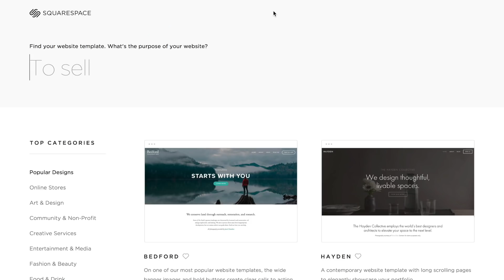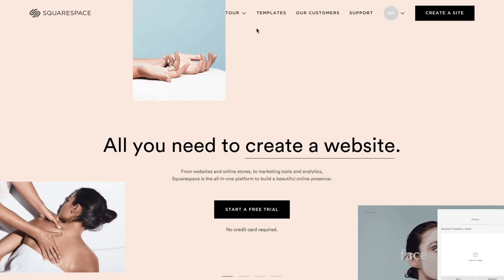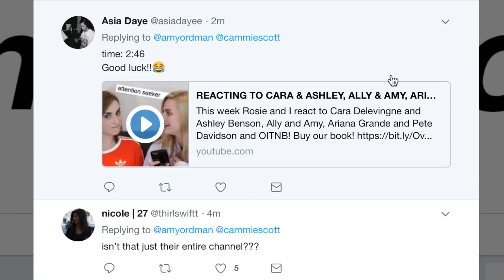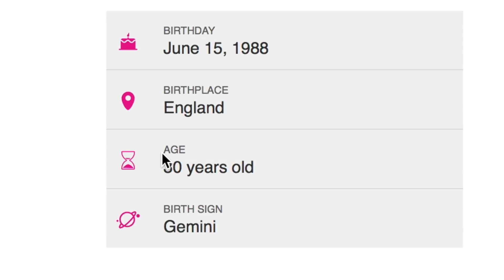Dear Rose & Rosie